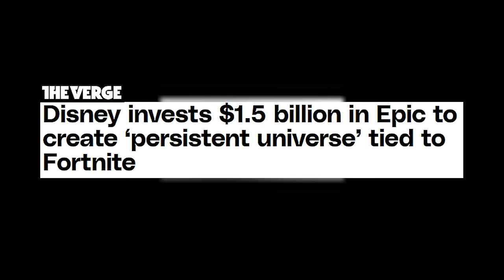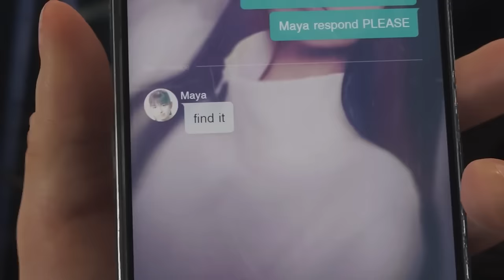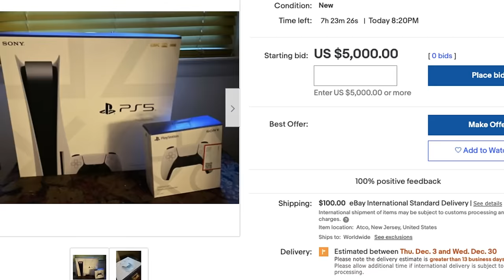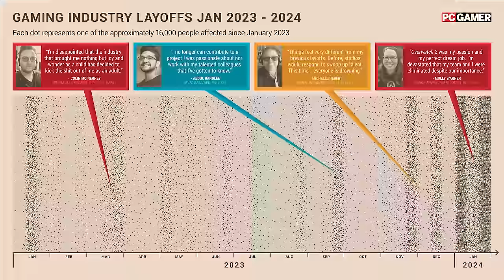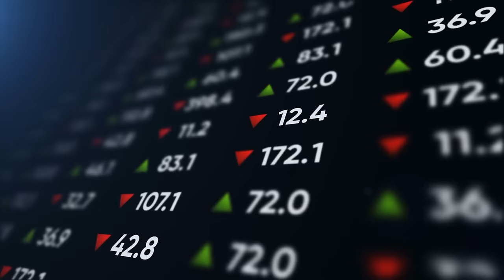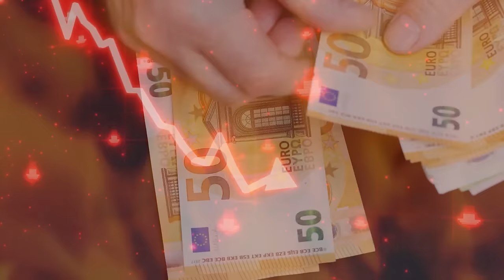Who Will Survive The Gaming Apocalypse? | Pregame Discharge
Lyle Rath is back to tell you about how videogames are over
MattBenBig - Big Binkus
JourneyToTheBeast - Ca$h Tokezz
Kyle Tobin - The Artist Formerly Known As "Spinach"
Megan Sandmann - Slapmaster
Gregory Zakem - Doinkler

Special Thanks
vyhd, Vincent Carloni, Nomad Glutton, John Spoky, Wesley Kleeman

Timecodes:
0:00 - New Perspective
1:11 - Elden Ring Shadow of the Erdtree DLC looks MASSIVE
1:33 - Disney Fortnite takes over the world
2:10 - Guitar Hero and Rockband BACK?!?!
2:49 - Death Stranding 2 On The Beach
3:19 - Physint is Metal Gear Solid The Movie The Game
3:45 - Sonic 3 Movie and Knuckles
4:31 - Sponsor
5:36 - Nintendo Direct
6:24 - Borderlands Movie
6:59 - Sonic x Shadow
7:40 - The New PT is A Short Message
8:06 - Silent Hill 2 Remake
8:39 - Final Fantasy 7 Rebirth Demo
9:00 - Multiplayer Cyberpunk 2
9:50 - Indiana Jones
10:28 - Smite 2
10:57 - No Rest For the Wicked
11:15 - Hellblade 2
11:51 - Xbox and PS5 is DEAD?!?!?!
13:22 - Judas is Bioshock 4
13:58 - Peach and Peaches
14:12 - Some Other Games
14:18 - Action Skyrim
14:38 - New PSVR2 Games
14:55 - Game Industry Crash
17:06 - New Releases February March 2024